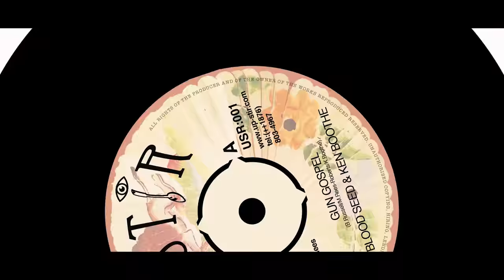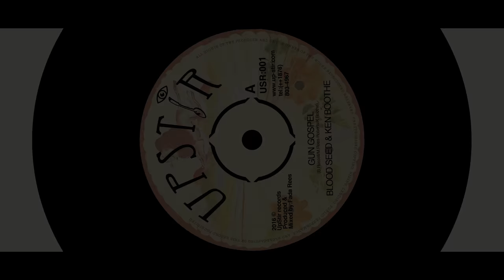Blood Seed & Ken Boothe - Gun Gospel (Official Video)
Blood seed & Ken Boothe  - GUN GOSPEL- ( official video) prod by Fada Rees , Upstir records USR:001 coming soon for release summer 2016.